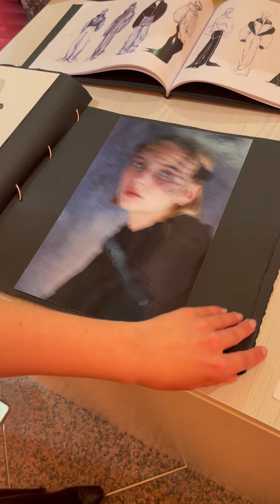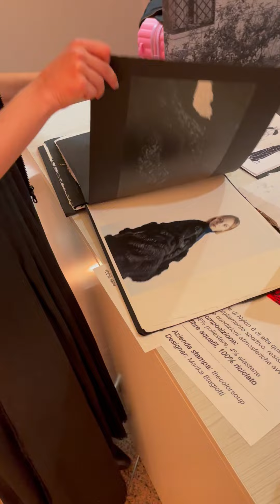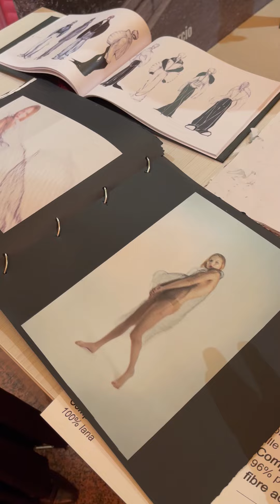Accademia di Belle Arti di Roma